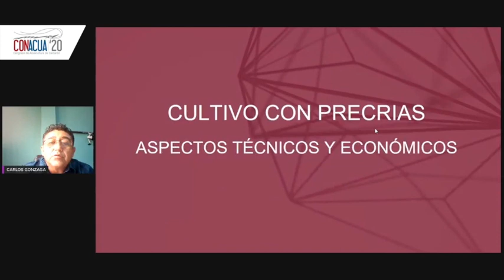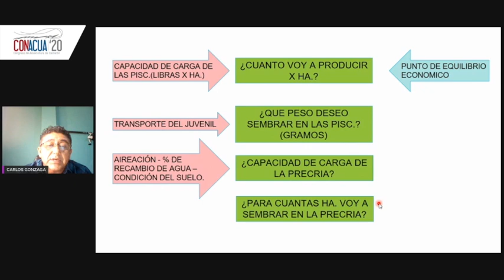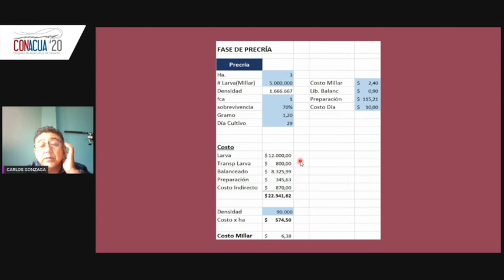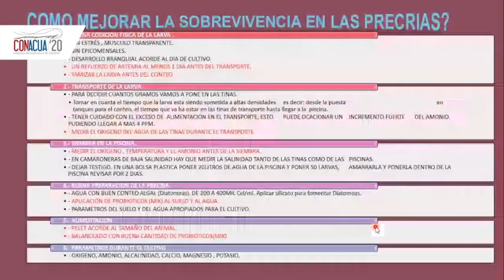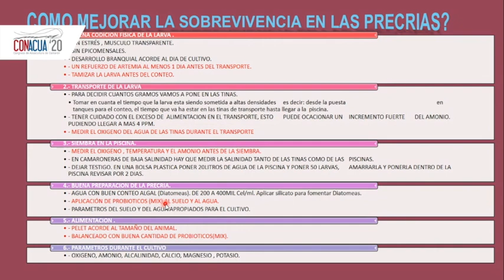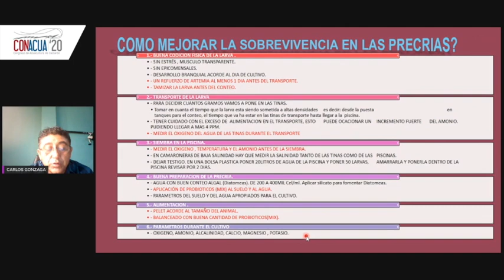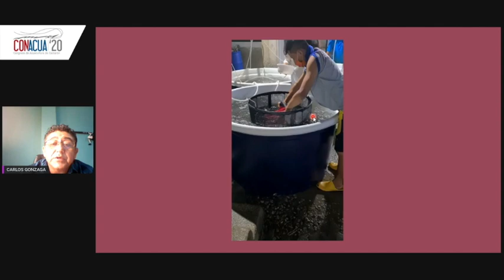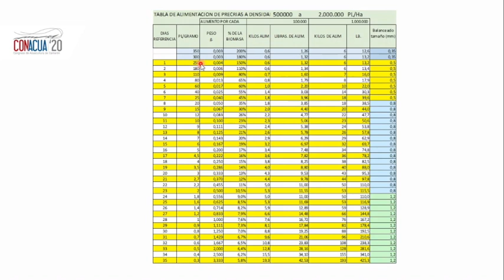Farming with pre-offspring, technical and economic aspects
Carlos Gonzaga, Expomarca of Ecuador